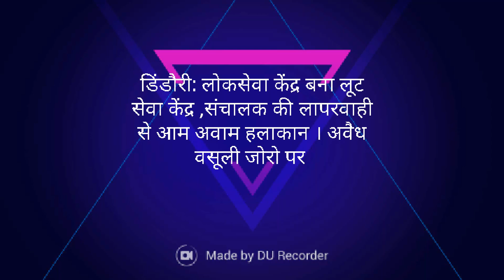डिंडोरी: लोकसेवा केंद्र बना लूट सेवा केंद्र, संचालक के लापरवाही से आम जनता परेशान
जिला मुख्यालय डिंडौरी के कलेक्टर परिसर में संचालित लोकसेवा केंद्र के कर्ताधर्ताओं के मनमानी से आम जनता हलाकान हैं।देखे ये रिपोर्ट